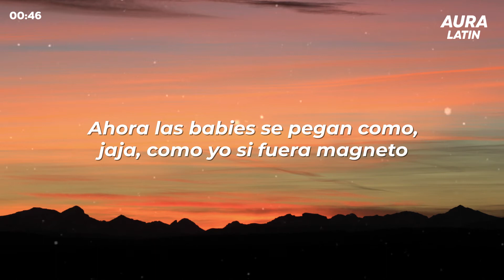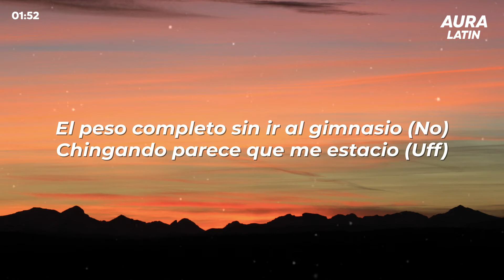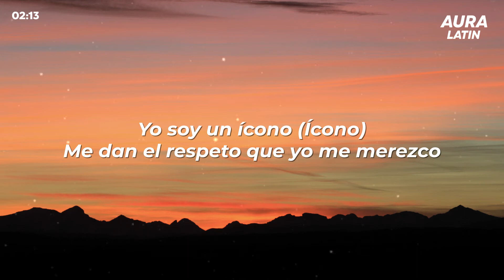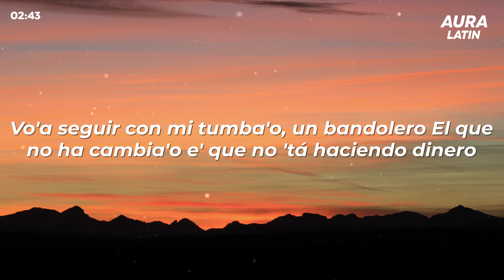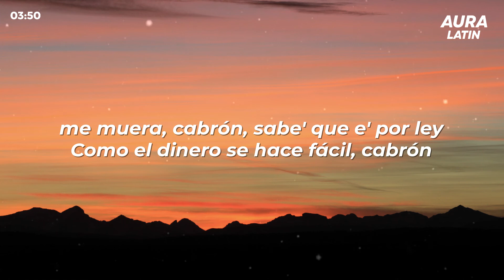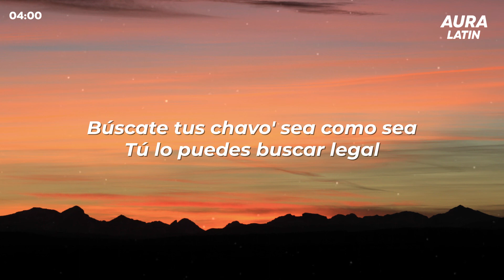Jhay Cortez, Arcangel - Los Bandoleros (Letra/Lyrics)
Lyric Video for “Los Bandoleros” by Jhay Cortez, Arcange.